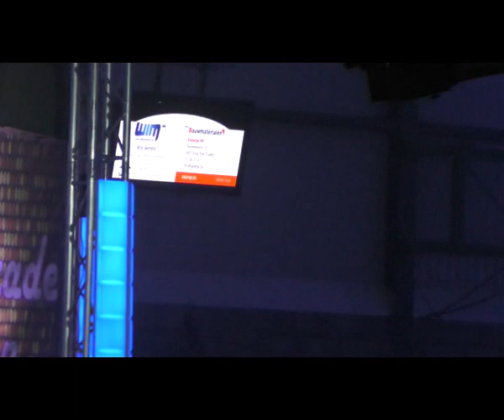Sterrenparade Rummen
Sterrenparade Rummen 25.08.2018